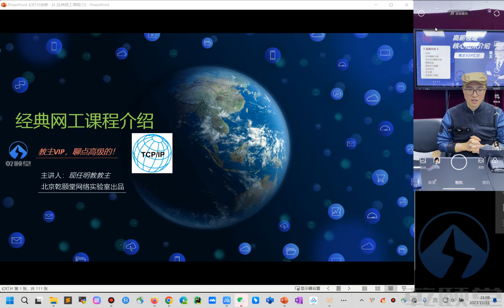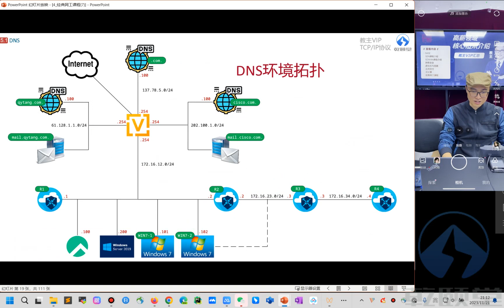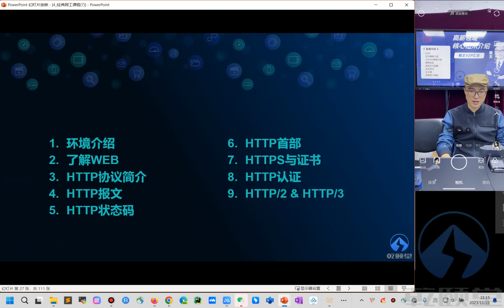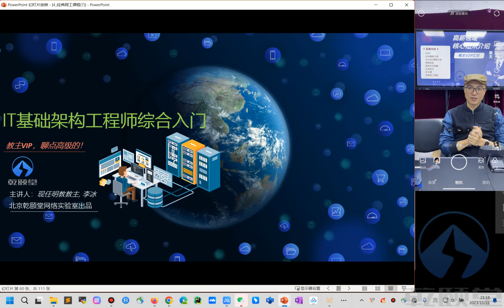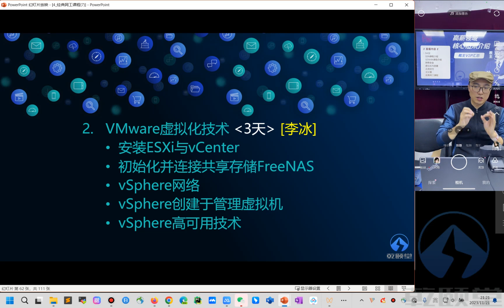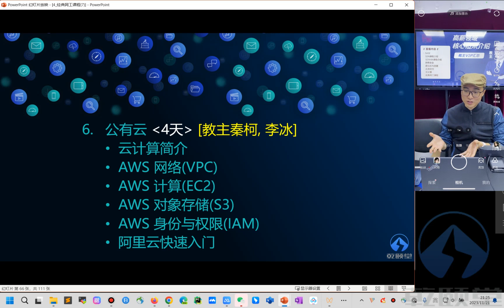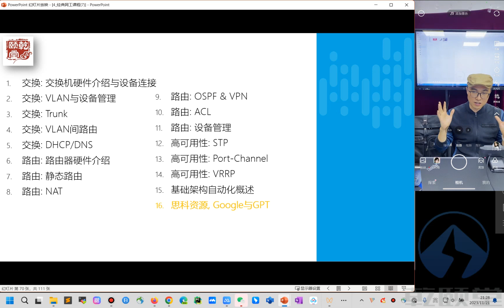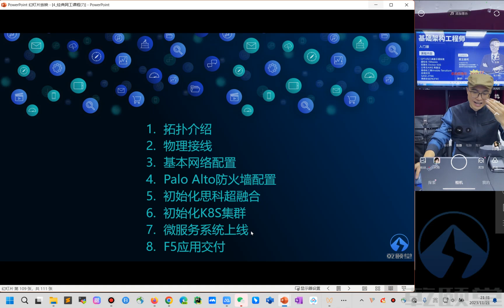教主VIP课程串讲 第四部分 经典网工课程 (7门课)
1. TCPIP2022 TCPIP协议
2. TCPIP2022 HTTP
3. TCPIP2022 IPv6
4. EI CCNA
5. 基础架构工程师入门课
6. PKI2023(证书与数字签名)
7. 数据中心超级实战(硬件选型, 硬件连接, 硬件初始化)